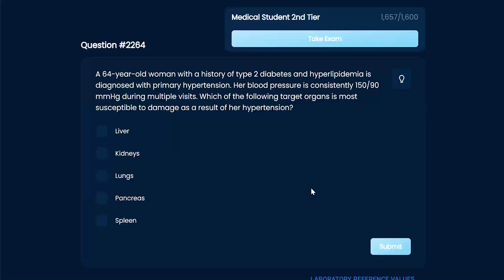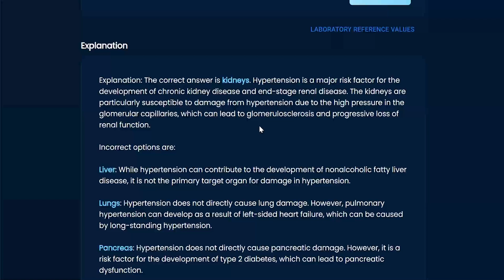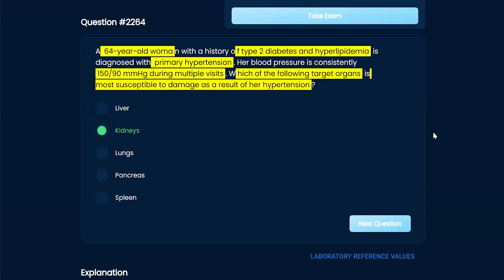USMLE Step 1 Cardiology Question 2264 Walkthrough